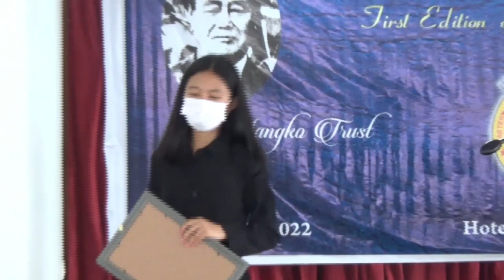Eastern Nagaland Peoples' Organization felicitation for HSLC & HSSLC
HSLC/HSSLC toppers from Eastern Nagaland gets ENPO meritorious award 2022
Kohima, June 12: Four toppers of High School Leaving Certificate (HSLC) and two toppers of Higher Secondary School Leaving Certificate 2022 from Eastern Nagaland have been conferred with 1st edition of Eastern Nagaland Peoples’ Organization (ENPO) Meritorious Award 2022 under Y. Mangko Trust.
In an award ceremony organized by ENPO here today at Hotel Vivor, HSSLC top 1 (Science) Ngamjong JN Yanlem have been awarded with Rs.25,000 along with citation.
Dorela Jangru- HSSLC Top 6 (Arts) received Rs. 20,000 along with citation.
HSLC Top 9 – Sangyuchenla Chang have been awarded with Rs. 20,000 along with citation.
Lirola T Sangtam, Biiben Khamnon Chang and Yingmei M Konyak who secured top 11, 12 and 20 respectively in HSLC examination, received Rs. 15,000 each along with citation
The award was handed over by ENPO president R. Tsapikiu Sangtam.
ENPO general secretary Manlang Phom said that Y. Mangko Trust has been instituted by the family of Y.Mangko Phom.
Under the presidentship of Y.Mangko, the ENPO demand for “Frontier Nagaland” was first moved in 2010.
He said the first edition of ENPO meritorious award 2022 under Y. Mangko Trust commenced from this year onward.
He said that it is a platform to give due recognition to meritorious students of Eastern Nagaland belonging to Chang, Khiamniungan, Konyak, Phom, Sangtam, Yimkhiung and Tikhir.
The background of the award was given by Dr. M. Longai Phom. He shared Y. Mangko’s passion for education.
Mangko served as president of Phom People’s Council (PPC), wherein the district inauguration of Longleng took place during his tenure. He also served as ENPO president for two terms.
Also speaking on the occasion, C.L. John, advisor Land Resources, Nagaland and general secretary Eastern Nagaland Legislature Union congratulated all the achievers and urged them to be humble in their hunt for excellence.
He also stressed on the need to transform the education system in the state, and called for practical education.
Later, Rev. N. Pomo Khiamniungan, Pastor KBCK invoked God’s blessing for the awardees.